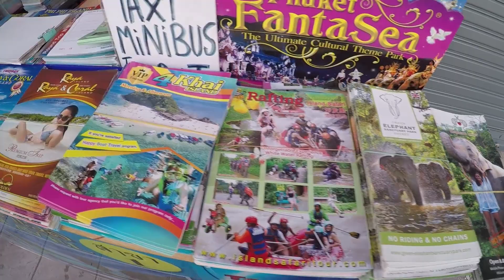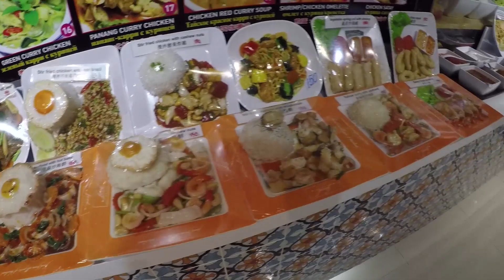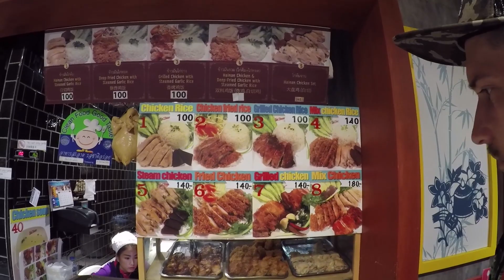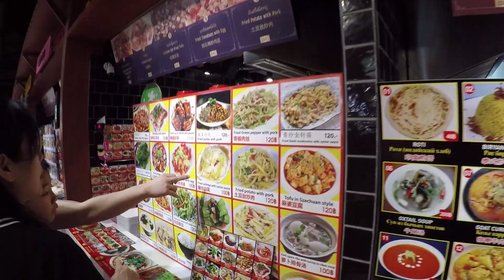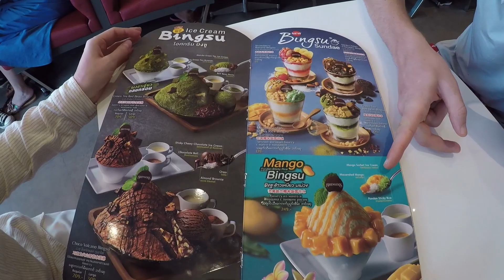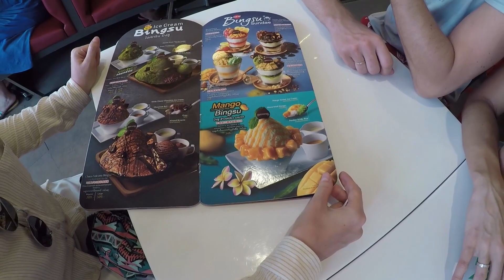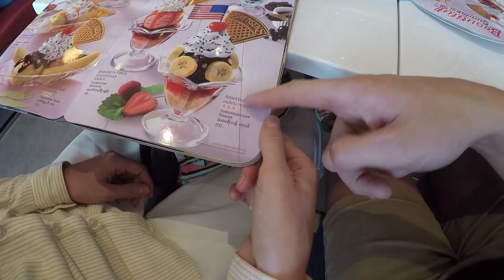Патонг на Пхукете и фуд-корт в ТЦ "Jungceylon".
Осваиваемся на Пхукете (район Патонг).

(фуд-корт на -1 этаже)

🎥Снимаем на GoPro Hero 5 Black + Стедикам Feiyu FY-G5